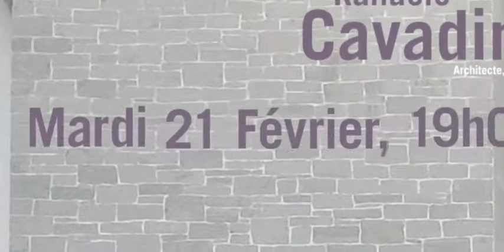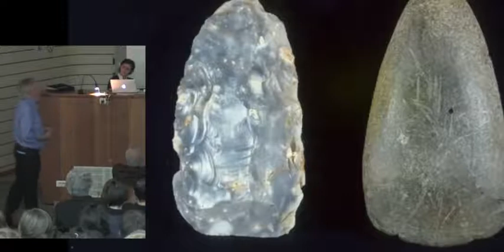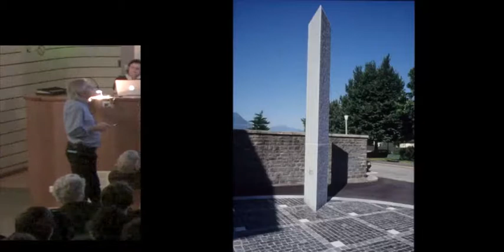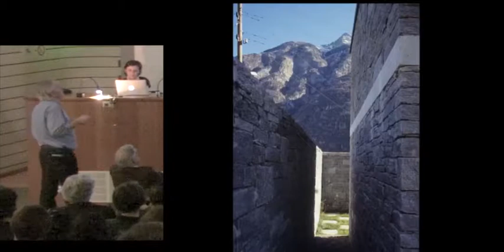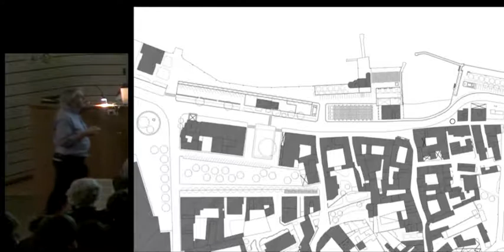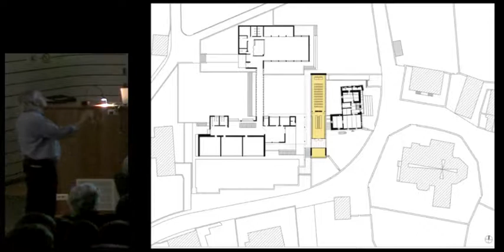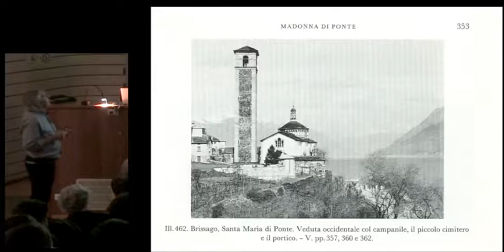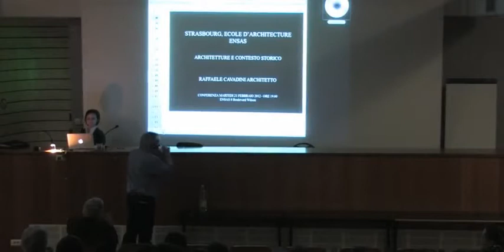Conférence de Raffaele Cavadini, Architecte, Locarno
Raffaele Cavadini, architecte tessinois (Locarno), est intervenu sur le thème "Architectures et contexte historique".